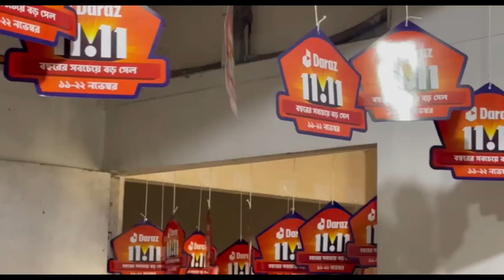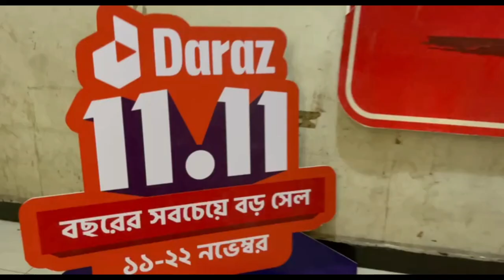Daraz 11 11 campaign song 2023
Daraz 11.11 Sale 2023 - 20Lac+ Deals, ৳50 Crore Discounts
Singer : Imtiaz Imtu (Mubashwir Ali Imtiaz)
Lyric, Tune : Imtiaz Imtu (Mubashwir Ali Imtiaz)
Cinematography : Abu Tayab Riyad